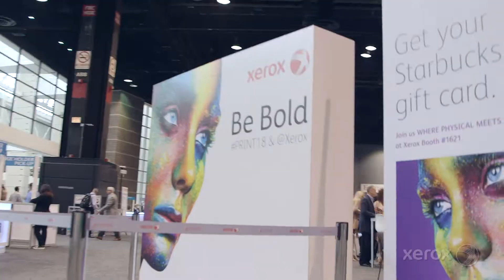Xerox at PRINT18: Where Physical Meets Digital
Amazing things happen at the intersection of the physical and digital worlds — and Xerox is at the heart of it all.

Whether you were on-site in Chicago or following online, you can revisit the activity at our booth as we help you connect the physical and digital worlds.